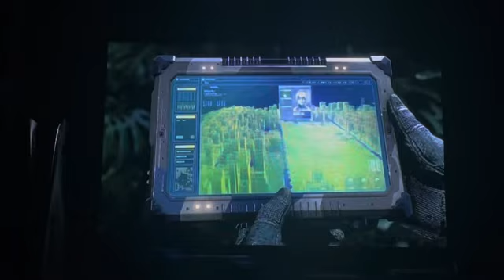Spider-Man 2 PS5 (2023) Gameplay Part 1 - Sandman Boss Fight & Kraven The Hunter Introduction